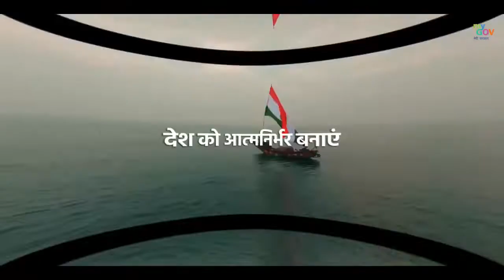हर भारतवासी की पहचान है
देश की आन-बान और शान है तिरंगा,

आइए 13-15 अगस्त तक चलने वाले राष्ट्रव्यापी HarGharTiranga अभियान से जुड़कर राष्ट्रीय ध्वज तिरंगे को गौरवमयी ऊर्जा के साथ फहराएं।

VC- @MyGovIndia